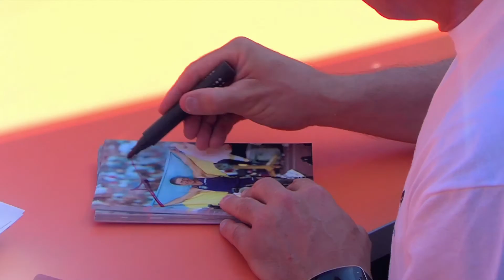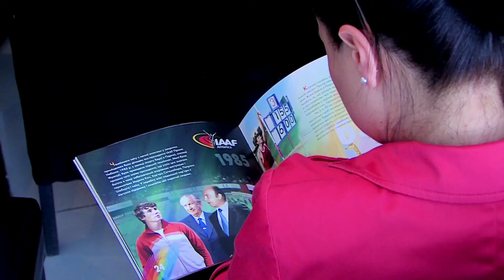World Athletics Day 2015